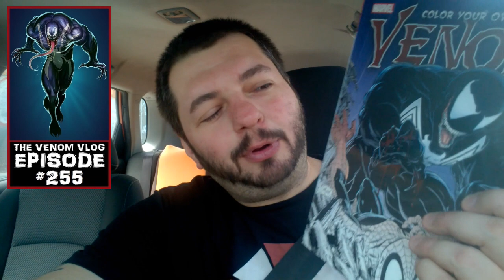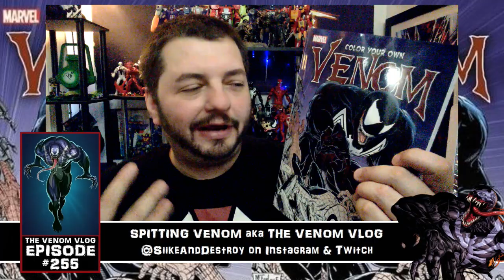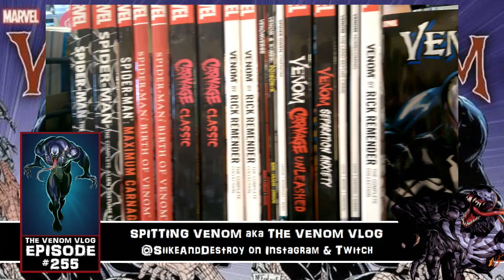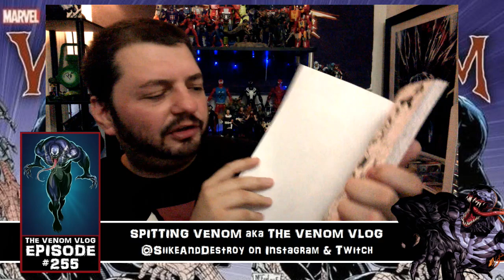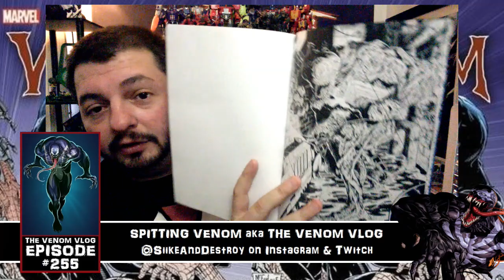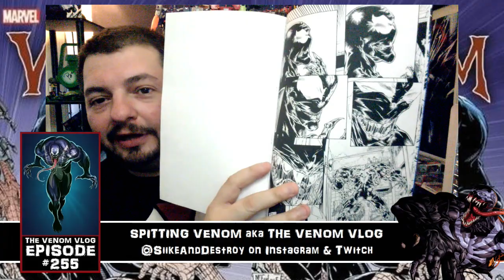The Venom Vlog #255: Venom Coloring Book